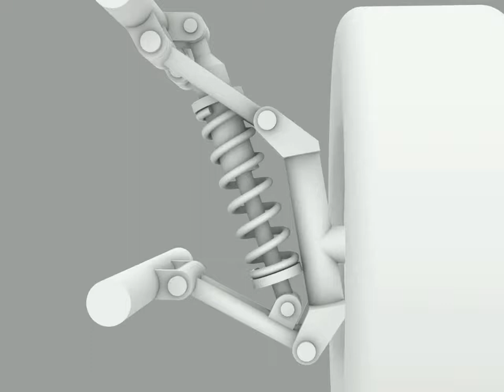Suspension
An exercise in Bongo's WIP Physics